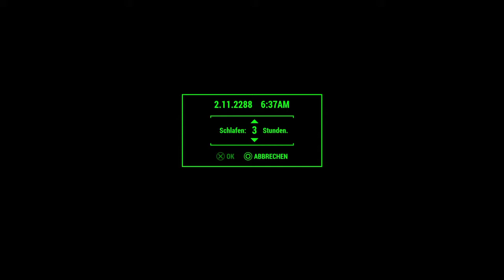F 4 - Survivor - auf zur Hangman Alley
FALLOUT 4